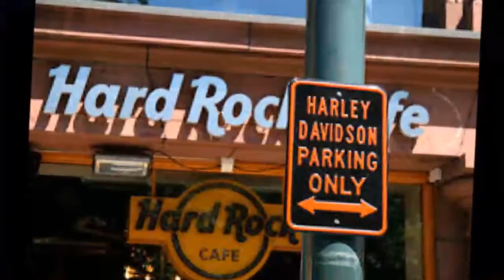GUNS N' ROSES - Don't Cry (# ROCK CLASSIC - # ROCK INTERNACIONAL)